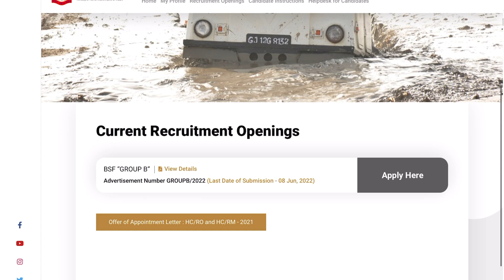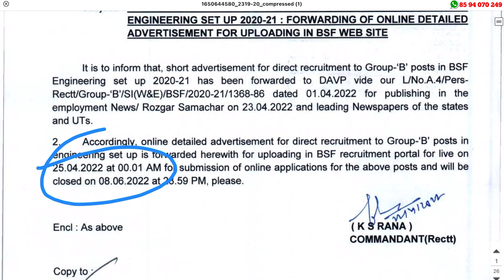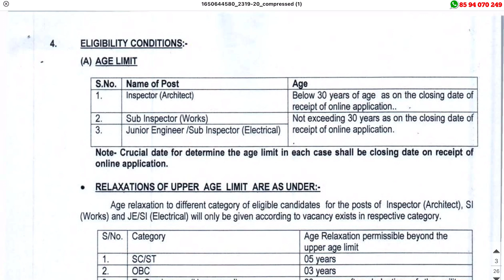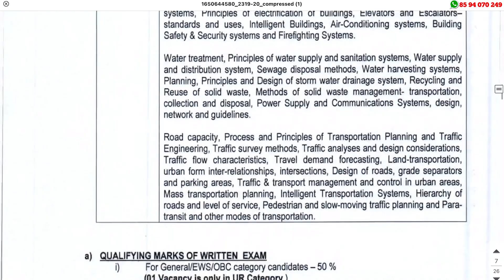Inspector, Sub Inspector ആവാം - 90 ഒഴിവുകള്‍ | Experience വേണ്ട | BSF Group B Recruitment 2022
BSF Group B Recruitment 2022 – Apply Online For Latest 90 Inspector, Sub Inspector , Junior Engineer Vacancies

kottayam/ jobs in kottayam for females/ government jobs in kottayam/job vacancy in kottayam olx/ govt job vacancies in kannur / female job vacancies in kannur
job vacancy in thrissur olx/ job in thrissur / palakkad job vacancy for fresher / govt
job vacancies in palakkad / teaching job vacancies in palakkad /job vacancies in palakkad for female/kerala MBA jobs/ share market jobs/ bank jobs / insurance jobs/ mlm/ kerala marketing job / kerala sales job/ kerala commerce jobs/ kerala Mocom jobs/kerala jobs/
psc jobs/kerala BA jobs / kerala Bcom jobs/ KeralaBtech jobs kasaragod /job vacancy in kollam /job vacancy in kottayam /job vacancy in kozhikode /job vacancy in malappuram /job vacancy in palakkad /job vacancy in pathanamthitta /job vacancy in Thiruvananthapuram job vacancy in Thrissur job vacancy in wayanad/ government jobs in kerala for freshers/ temporary jobs
in kerala government/kerala govt jobs after 12th / govt jobs in kerala on contract basis

jobs for plus two/ govt jobs in kerala kerala for freshers/ electrician job/ vacancy in kerala
government/ driver job vacancy in kerala government/ nurses job vacancy in kerala government/temporary job vacancies in kerala government/ job vacancies in kerala govt/ job
vacancies/job vacancies in kerala government/kerala post office job / kerala postal jobs/kerala postal circle recruitment/ kerala postal  department recruitment / delivery jobs /education/govt
jobs/latest govt jobs/ isro Ipse recruitment / isro jobs/latest govt jobs/ isro Ipse recruitment / isro